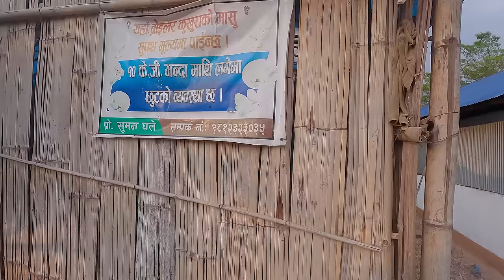Chicken curry at dinner || we are cooking dinner and eating with friends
Surya , Rojan , sanjya and Alone adhiraj cooking dinner of chicken curry and rice with village brother Nabin || visiting new village and new places in rural Nepal || village life @suryalaxmivlogs